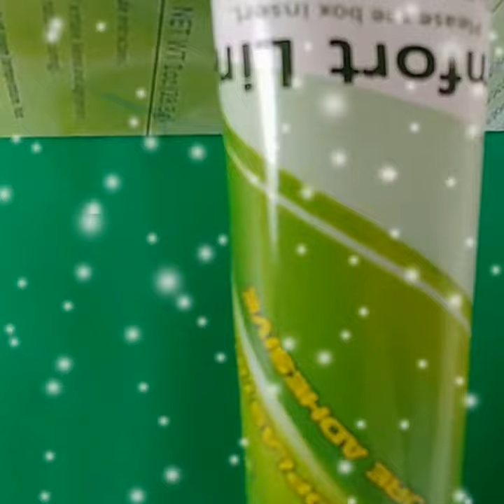Thermoplastic Denture Cushion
Comfort Lining thermoplastic denture adhesove #1 replacement to Cushion Grip. Thermoplastic denture adhesive only works by heat activation, unlike other brands.